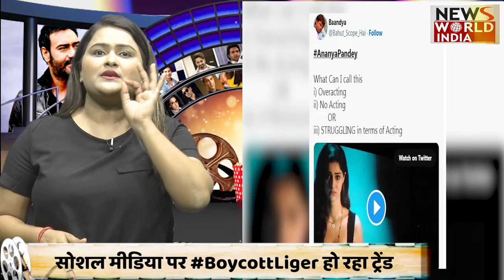Ananya Pandey की Acting देख पागल हो जाएंगे देखिए मजेदार Riview | Liger | vijay devarkonda